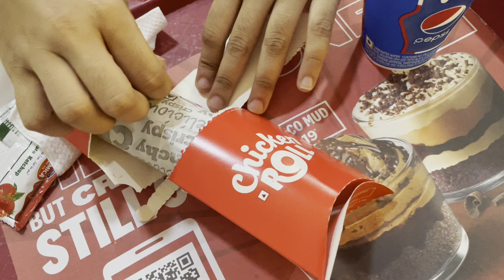Mc donalds Mc chicken maharaja burger with extra cheese | Mc donalds Mc spicy paneer burger | Danbro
Music credits -